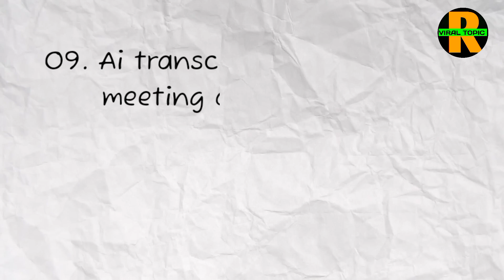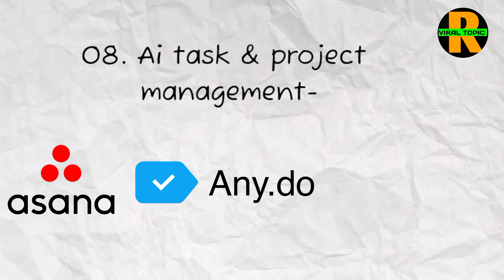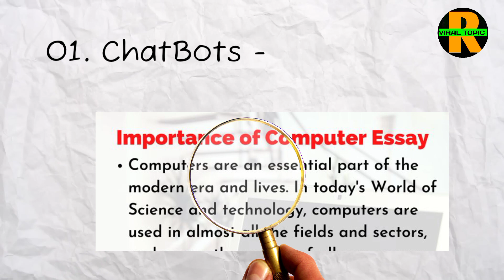13টি AI Tools যা আপনার কর্মপ্রবাহের বিপ্লব ঘটাবে | Top 13 AI TOOLS 2024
13টি AI Tools যা আপনার কর্মপ্রবাহের বিপ্লব ঘটাবে | Top 13 AI TOOLS

ai tools for students
ai tools for contact creation
ai tools for video editing
ai tools course
ai tools to make money
ai tools for photo editing
AI TOOLS
trending video
random viral topic
ai tools for graphic design
ai video
ai ki kahani
ai photo editing free
top 10 ai tools
top 10 ai tools 2024
top 10 ai tools for video editing
top 10 ai website
top 10 ai apps for android
top 10 ai tools for youtubers
free ai tools
chat gpt
best ai tools ever
earning ai tools
learn ai
skills
make money with ai
course
ai chat bots
super ai tools
generative ai
2024